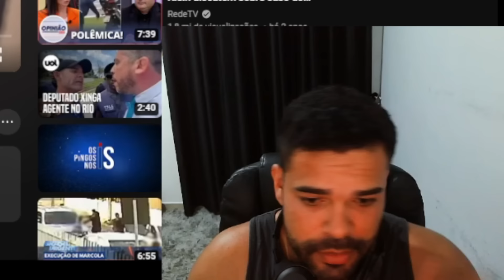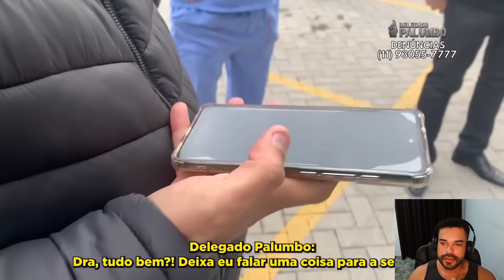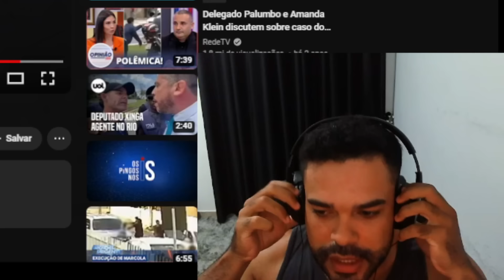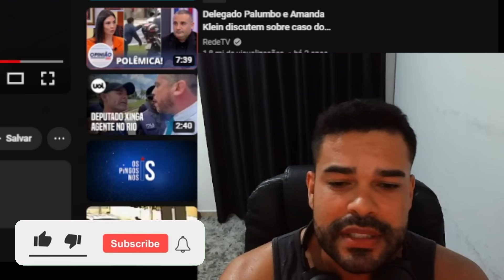TRETA: Segurança tentou barrar fiscalização do Delegado Palumbo e o pau quebrou